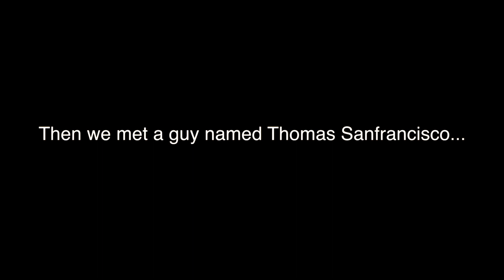Chicago Adventure - (Sony A6000)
Adventure through Chicago on 07.14.17

Shot and Edited by Tanner Montgomery